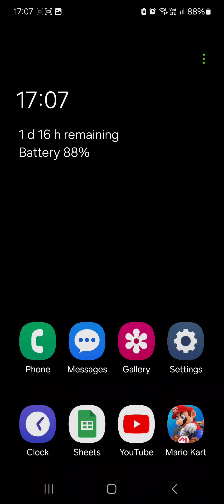Mario Kart Tour (Peach Gameplay) Cup 3 (Funky Kong): Normal Races (26-6-2024)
Night Tour 2024